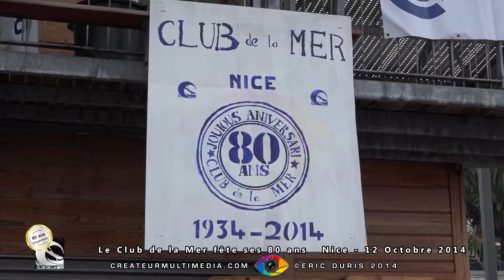Le Club de la mer (kayak) de Nice fête ses 80ans le 12 10 2014 - Eric DURIS createurmultimedia com